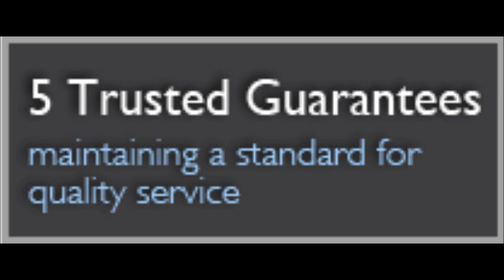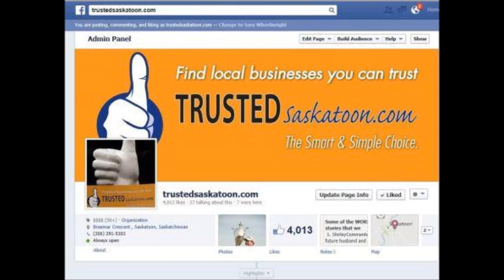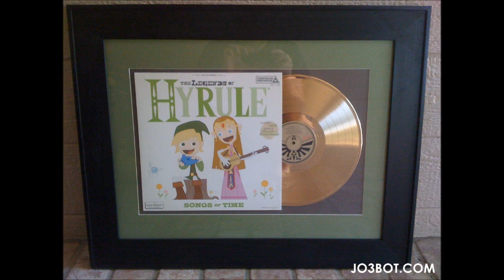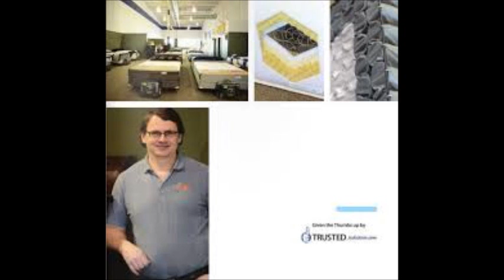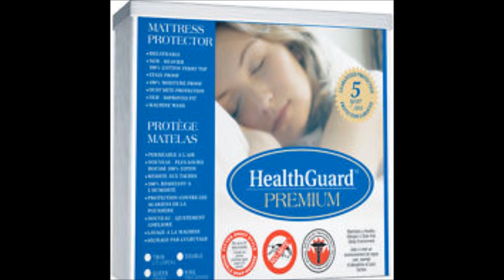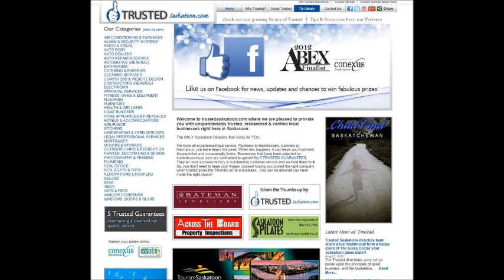Trusted Saskatoon directory Specialty retail Talk To The Experts Show on CKOM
The Trusted Saskatoon specialty retail experts answer the  Trusted Saskatoon Facebook fans questions in this great show - featuring Sherry from J & S Picture Frame Warehouse your Trusted Saskatoon framers, Mark from Wiseguys Mattresses your Trusted Saskatoon mattress expert  Someone wins a $300+ prize package !